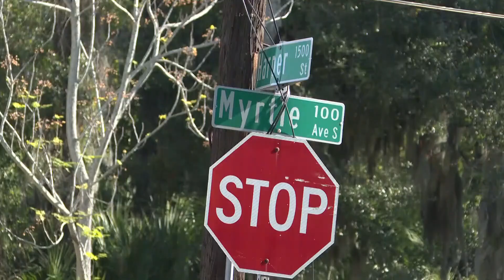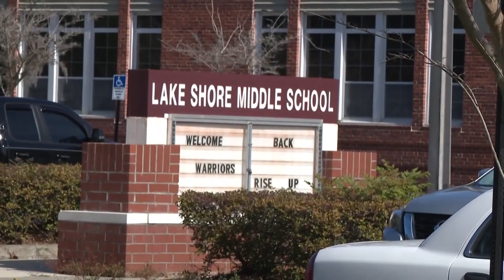'I still can't believe it': Jacksonville father grieving 14-year-old son killed in La Villa minibike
Marquel Kearse Jr. died after hitting a dump truck while riding a minibike. The seventh grader's family is preparing for his funeral on Saturday.